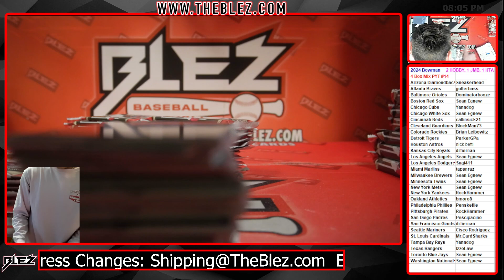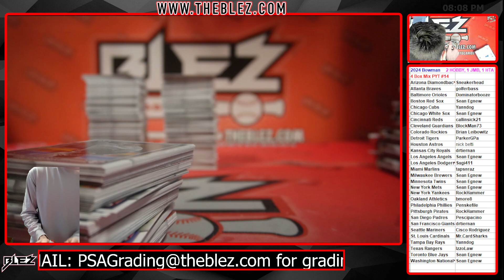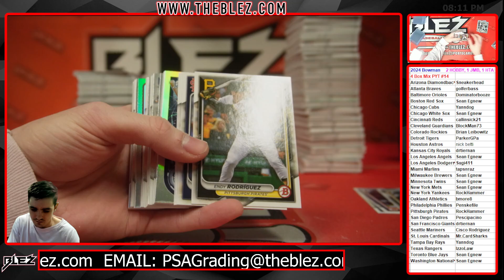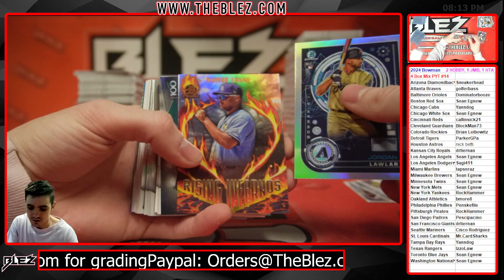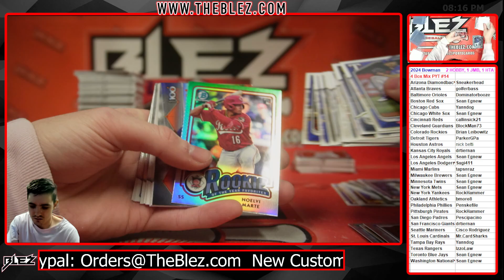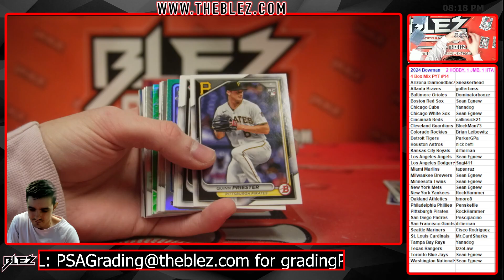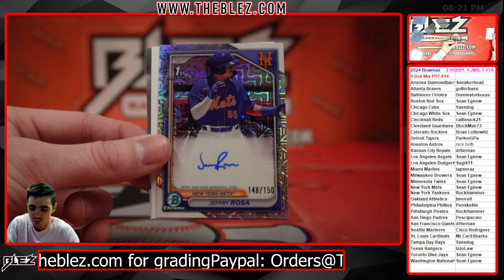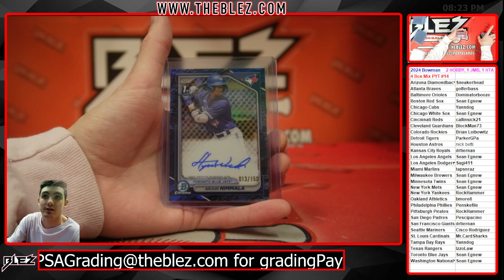2024 Bowman 4 Box Break #14 Pick Your Team